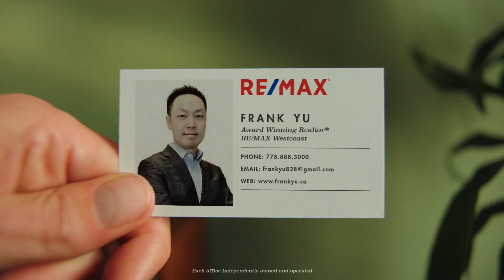Frank Yu - RE/MAX Crest Realtor® Commercial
Questions about the real estate market, or buying or selling a home?